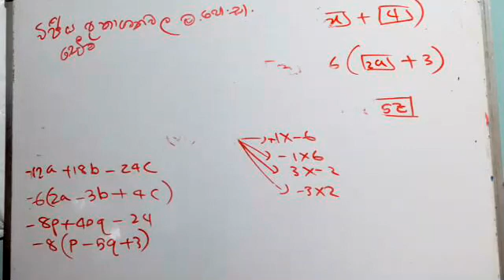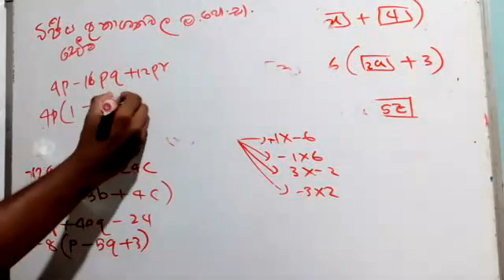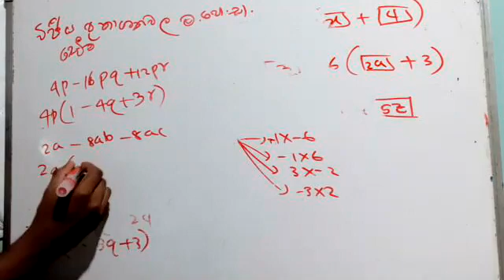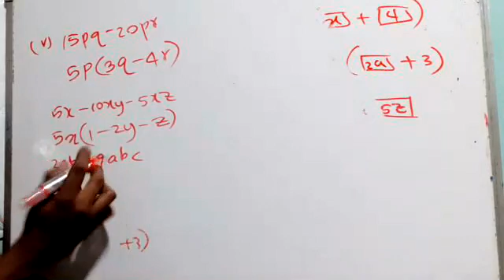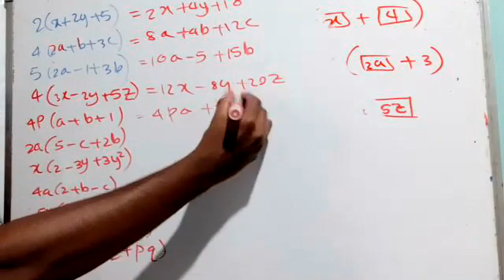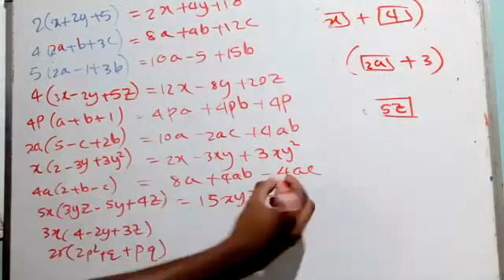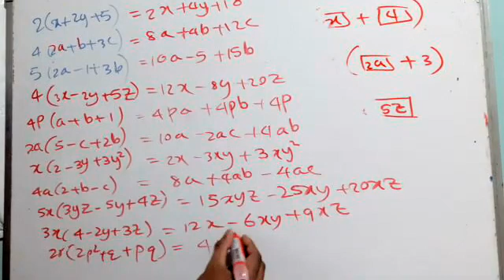Grade 8 MAR 6 PART2